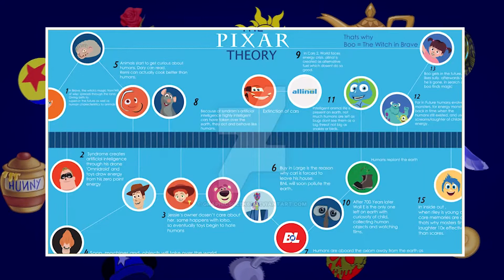TEORIA DA PIXAR: TODOS OS FILMES ESTÃO CONECTADOS?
Será que todos os filmes da Pixar estão conectados no mesmo universo, contando uma única e grande história? Hoje eu vou te contar a famosa Teoria da Pixar, e te mostrar que todas as animações dos estúdio, na verdade estão compartilhando o mesmo universo.

🐼 Vamos nos falar fora do Youtube?